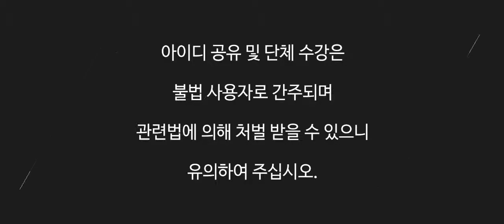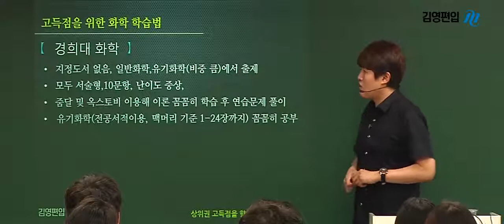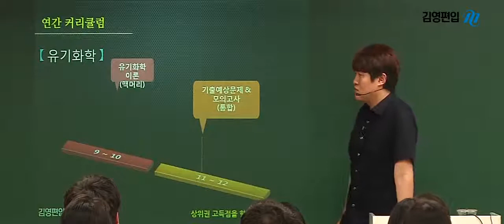[연고대_화학] 김영편입 윤기세 교수님이 알려주는 연고대 화학 학습법